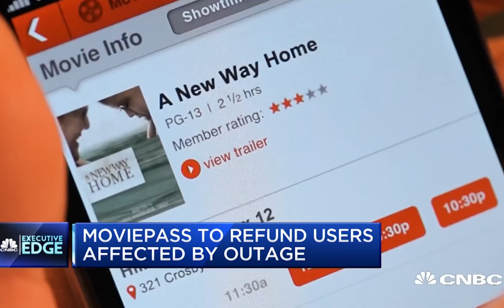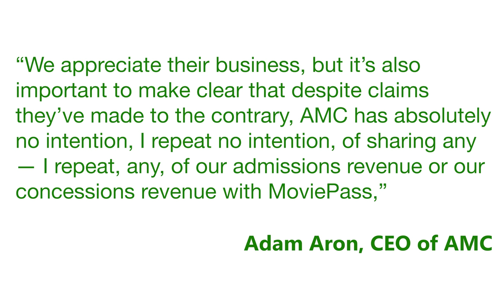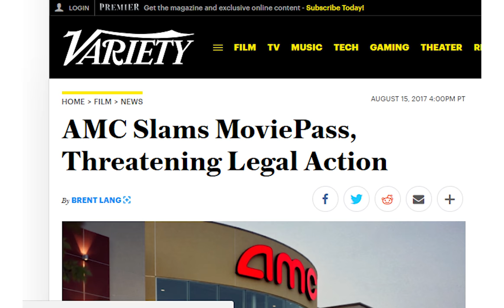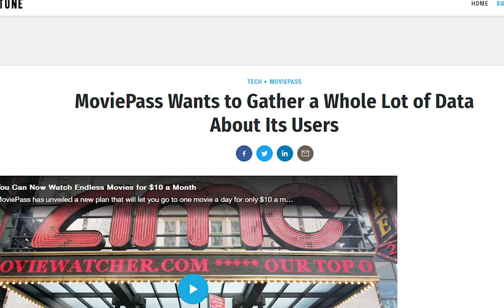The Dramatic Fall of MoviePass: Debt and AMC Stubs A-List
As of June of 2018, MoviePass had 3 million subscribers and believes it will attain its goal of 5 million by the year's end. MoviePass has rejuvenated the movie industry. People have a greater incentive to watch movies. That includes the less popular movies, void from many fans due to worse reviews and less advertising. As a result of MoviePass's service, the smaller film studios benefit from the larger audience coming to watch their films. Additionally, movie theaters such as AMC have profited from the increase in ticket sales as MoviePass pays for the full price of each movie ticket purchased by the consumer. But there is an economic flaw in this model: if MoviePass is paying for the tickets, is the company losing money?

Get a crunch of what is happening around you.